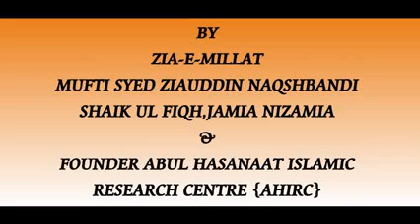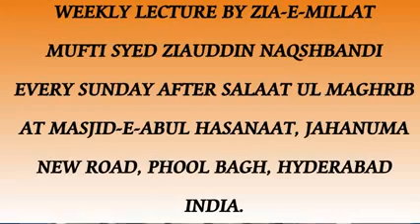Seerath-e-Hazrath Ali (Radiallahu Ta'ala Anhu) By Mufti Hz Syed Ziauddin Naqshbandi